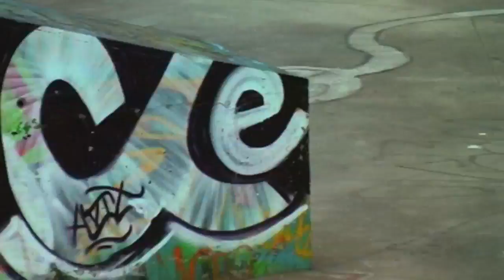Lille kaaf !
Check out that huge noseblunt!!!
session streetpark in lille city with Jo Franc Anto Baclene and Max Sterno
Filmed/Edited by phil Mottet